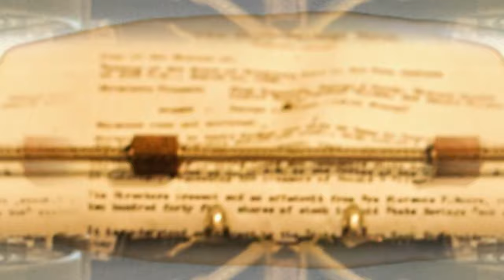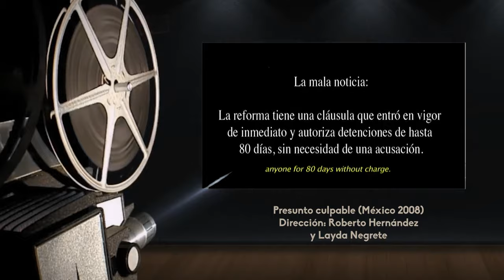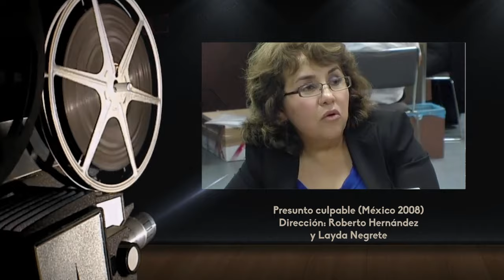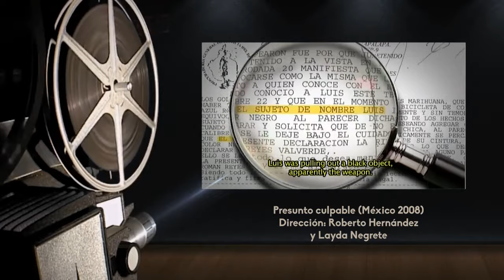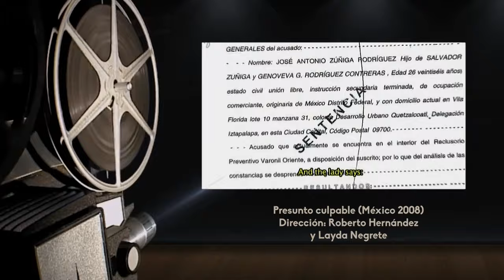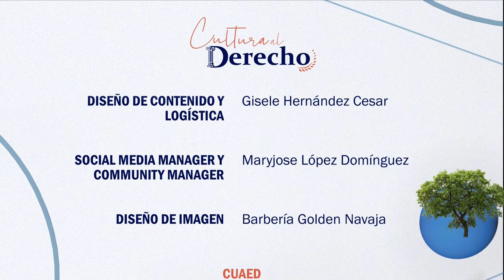Cultura al Derecho | Presunto Culpable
La presunción de inocencia o culpabilidad en nuestro país es aún ambigua al parecer, pues a 20 años del caso de la obra y pese a las reformas en el sistema penal mexicano aún existen personas inocentes que van a prisión. ¿Qué nos falta para que el sistema de justicia sea realmente eficiente?

En esta edición de Cultura al Derecho, el Dr. Diego Guerrero recibe al Mtro. Óscar Miranda Jheman, Académico de la Facultad de Derecho de la UNAM

Intro: Guillermo García
Cápsula: Sofía Arcos Rivera